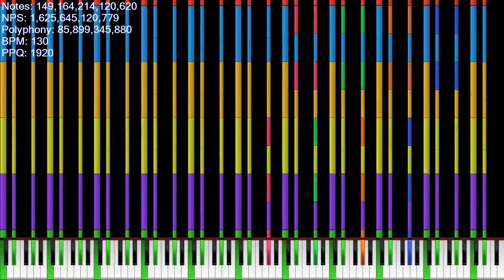[Experimental MIDI] Rainbow Test, but... / 406.38 Trillion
Made by: Ardi Hacker BMI